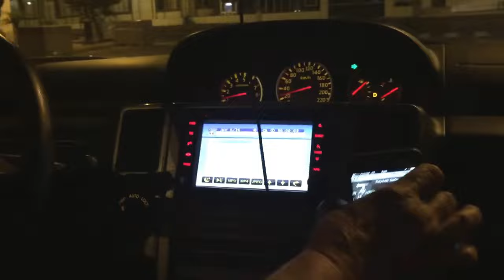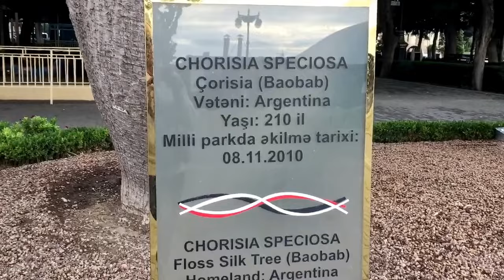Сплошная КутЮрьма! Калейдоскоп событий